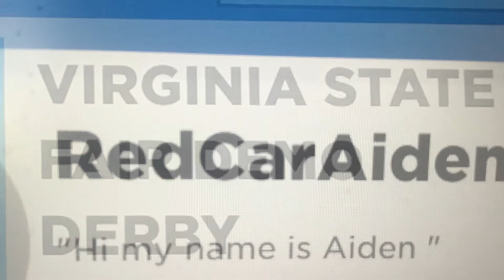Roblox VIRGINIA STATE FAIR DEMO DERBY TRAILER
LiVE SHOW TOOMAROW!